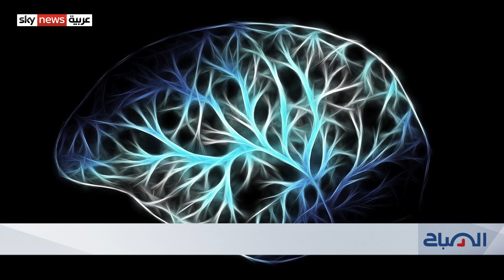ما الفرق بين الصداع العادي والصداع النصفي؟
يسبّب الصداع النصفي ألما مماثلا لألم الإصابات، لكن مع اختلاف واحد، إذ يمكن تفادي نوباتِ الصداع النصفي، بالابتعاد عن محفّزاته التي تختلف من شخص لآخر. وبالنسبة لآلاف الأشخاص في العالم، فإن معاناة الصداع النصفي قد لا تنتهي بمسكّن أو دواء، بل تتطلب البقاء في المنزل أو المستشفى حتى انتهاء نوبة الألم. فما الذي يُفاقم نوبات الصداع النصفي؟ هل هو الضوء بشكل أساسي؟ أو الضجة؟ أو الإرهاق؟